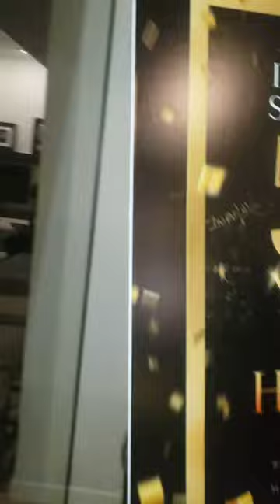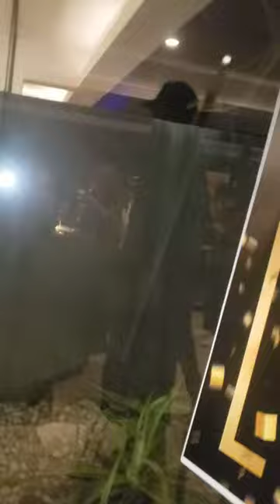50th Anniversary Hip Hop Grammys ELOVE Russell Simmons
“My City Got Game Tour” 2023 Super Bowl Phoenix / Grammys LA/
Det2LA M.I.M.S. are national sports and entertainment consulting companies that provide marketing, scouting-recruiting, sports training and concierge services. Muscles In Motion Systems, Make It Mean Something with Detroit 2 Los Angeles is based in Detroit and Los Angeles. We capitalize on Pro sports outlets for athletes to endorse businesses. Det2LA M.I.M.S. markets during major entertainment and sports events which include all-star sports weekends, premieres, film festivals, concerts, comedy shows, award shows, fashion shows, conferences, and more. Detroit 2 Los Angeles was established in 1997, with David Mims who is a Detroiter that lived in Los Angeles since 1988. Det2LA began producing comedy shows in Detroit and Los Angeles.
We Here Superbowl arizona DavidMims Entertainment Sports Business Concierge. Transpo/Bodyguard/ Lodging/ VIP Event/Sports Game Tickets.
Super Luxe Rooftop Experience Presents 𝐓𝐇𝐄 𝐌𝐈𝐋𝐋𝐈𝐎𝐍 𝐃𝐎𝐋𝐋𝐀𝐑 𝐌𝐈𝐍𝐆𝐋𝐄 𝐋𝐔𝐗𝐔𝐑𝐘 𝐏𝐀𝐑𝐓𝐘 that will bring together celebrities, professional athletes, corporate executives, socialites, and media to network & support local charities.